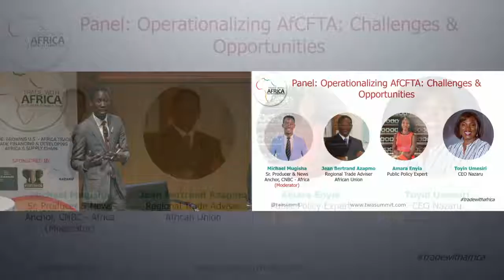Operationalizing and Actualizing the AfCFTA Trade with Africa Business Summit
ONE OF A KIND EXPERIENCE: WE HOST DELEGATES AND SPEAKERS FROM AROUND THE WORLD READY TO SHARE THEIR WEALTH OF EXPERIENCE WITH YOU. YOU DO NOT WANT TO MISS THIS UNIQUE OPPORTUNITY TO ACCESS MARKET INSIGHTS, EXPLORE TRADE AND COMMERCIAL OPPORTUNITIES AND LEARN FROM THOSE AT THE FRONTLINES OF ADVANCING TRADE AND INVESTMENTS.